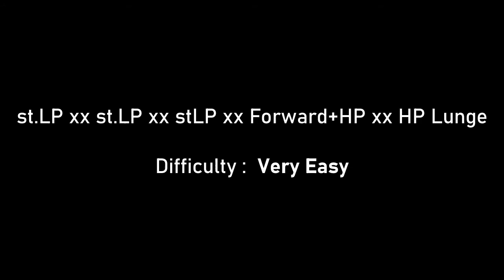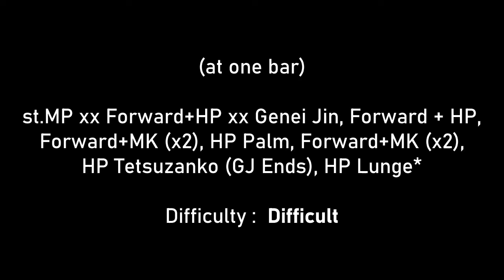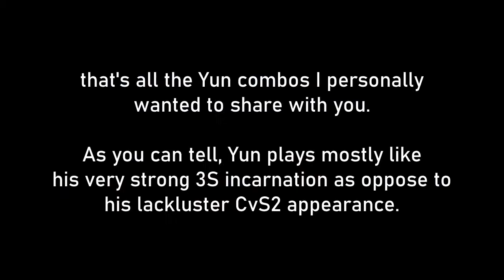PotS Yun Combos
Here are some combos from KarmaCharizard's PotS Yun.

He is a very strong character, and plays more towards his 3S counterpart as oppose to his CvS2 one, where he wasn't as good.

The strategy is the same. Build meter, then apply pressure, and then do combos. While his normal damage is rather weak, properly using his meter turns him into a health bar deleting machine.

Here is the download link for Yun, so you can test him out and try these combos yourself.

I hope you have a good day, and stay epic!